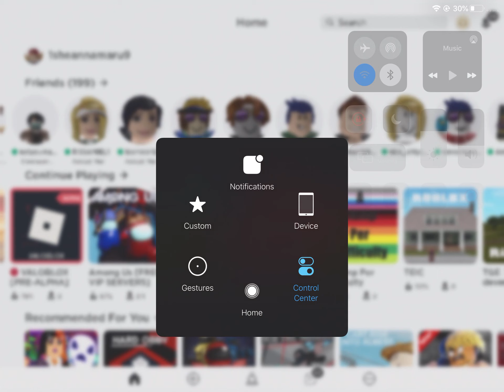TEIC/ Block room failed elimited by alpha